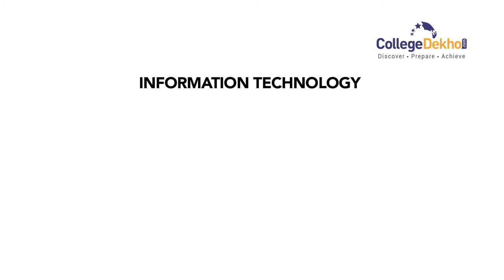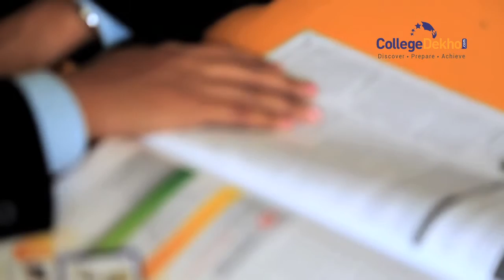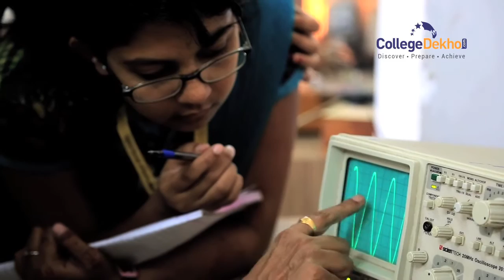Sigma Group Of Institutes (SGI), Vadodara 2016